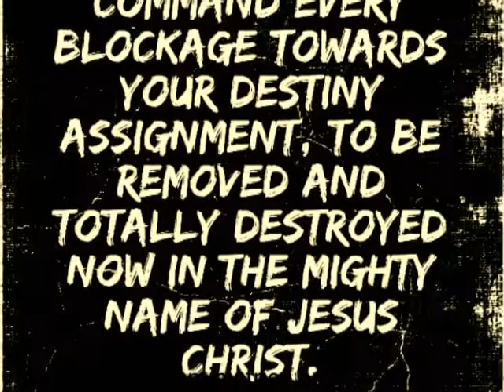Sean Sobers daily inspiration quotes